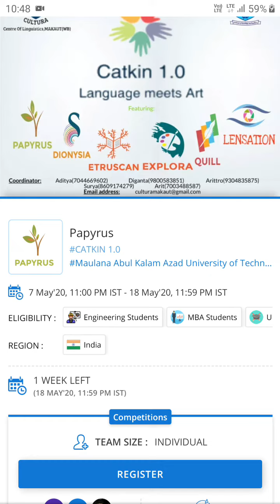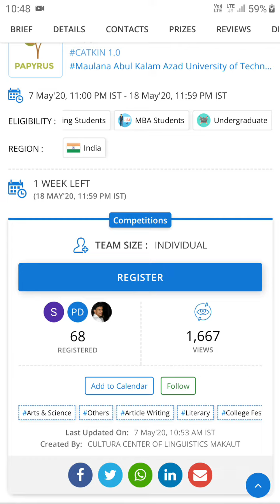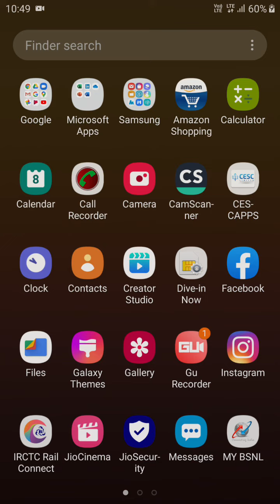MAKAUT🎯JOIN CATKIN🎯GET CERTIFICATE & REWARD FOR MAR